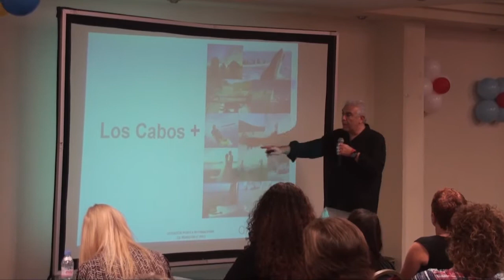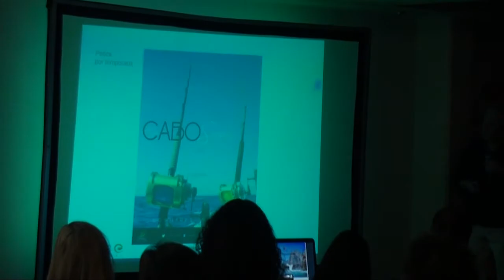Press Conference FITURCA PR and Media